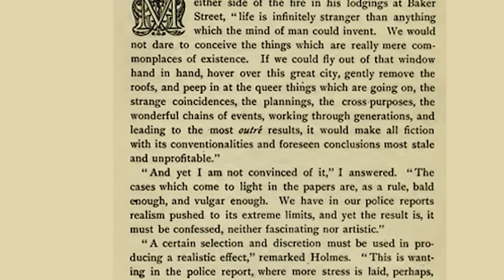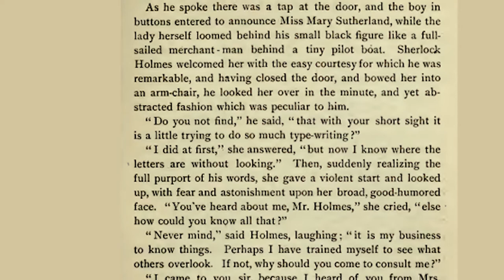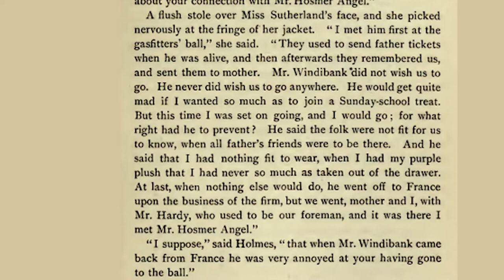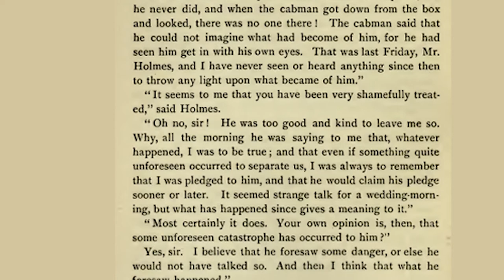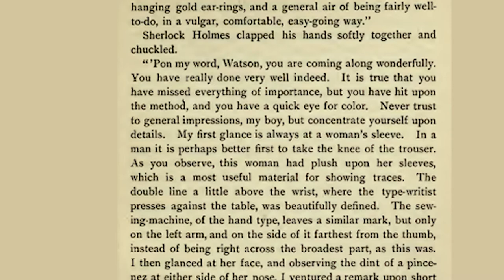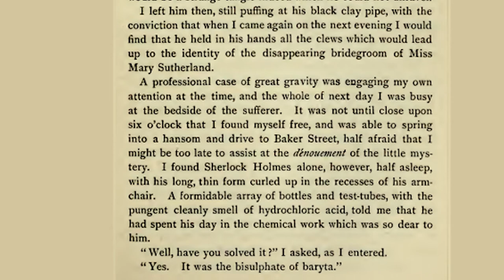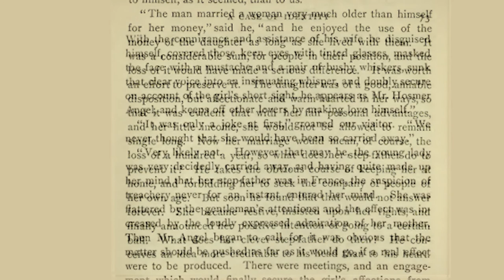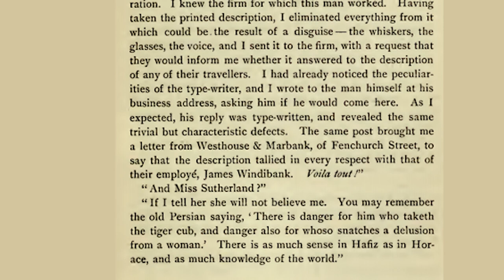Sherlock Holmes - A Case of Identity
A Case of Identity is the third of 12 short stories published under the title "The Adventures of Sherlock Holmes" and is presented as an audio book by Howling Owl.

As well as the audio for the story we have included the actual pages scrolling to the speed of the narrator. You now have the option of listening to the book being read to you, reading the book without the audio or listening to the book while reading it (perfect if you are learning English).

The stories in "The Adventures of Sherlock Holmes" have been put together by Howling Owl from Librivox recordings and is read by David Clarke.